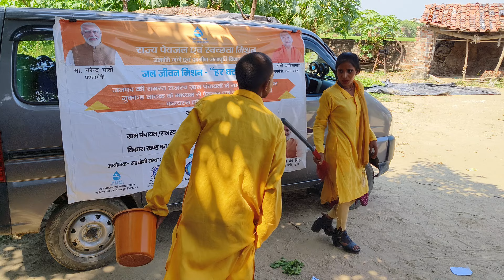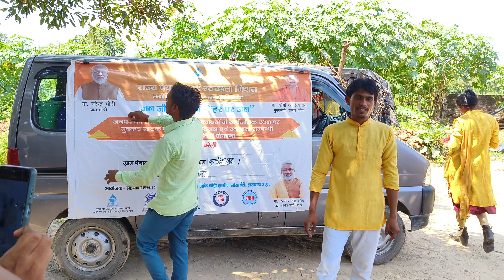Safai Suraksha per Dhyan dijiye Kiya aur share kijiye